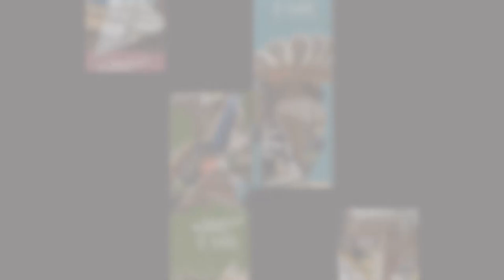A hét szerzője: Vermesser Levente (1. rész)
Az Erdélyi Magyar Írók Ligája folytatja A hét szerzője című sorozatát, amelynek soron következő meghívottja Vermesser Levente költő, tanár. A hét szerzőjével Papp Attila Zsolt költő, a Helikon szerkesztője beszélget. Beszélgetésüket két részben, február 16-án és 17-én délután héttől közvetítjük az E-MIL Facebook- és YouTube-oldalán.

Vermesser Levente (Csíkszereda, 1969) költő, tanár. Egyetemi tanulmányait Kolozsvárott, a Babeș–Bolyai Tudományegyetem bölcsészkarán végezte, magyar–néprajz szakon, 1996-ban. A ’90-es években tagja az Éber csoportosulásnak. Jelenleg Csíkszeredában él és Balánbányán tanít. Verseskötete a marosvásárhelyi Mentor Kiadónál jelent meg, 2006-ban, Az egyensúly ígérete címmel. 2007-ben Látó-nívódíjban részesült.

Korábban Egyed Emese, Szántai János, Lövétei Lázár László, Molnár Vilmos, Serestély Zalán, Szakács István Péter, Balázs K. Attila, László Noémi, Karácsonyi Zsolt, Papp Attila Zsolt, Borsodi L. László, Benő Attila és Cseh Katalin voltak az online sorozat vendégei, beszélgetésük visszanézhető az E-MIL YouTube-csatornáján, illetve Facebook-oldalán A hét szerzője című lejátszási listában.

Az eseménysorozat grafikai arculatát Tibád Eszter és az IDEA Plus műhely készítették, a felvételek és az utómunkálatok a kolozsvári Video Pontes stúdióban valósultak meg. A sorozatot a Nemzeti Kulturális Alap támogatja. Az esemény társszervezője a Kolozsvári Állami Magyar Színház.